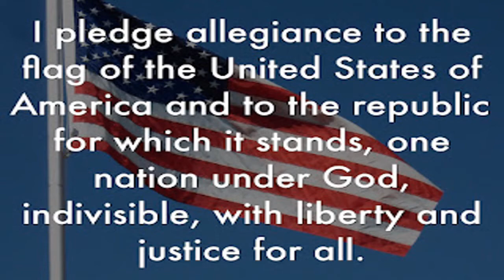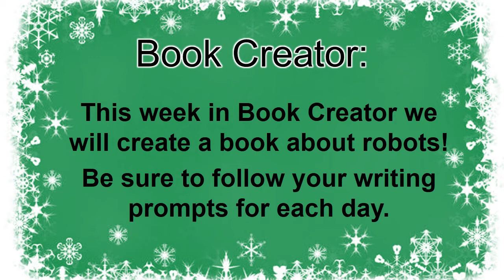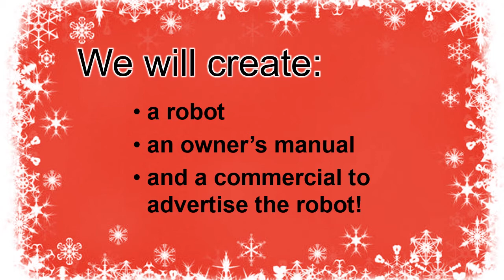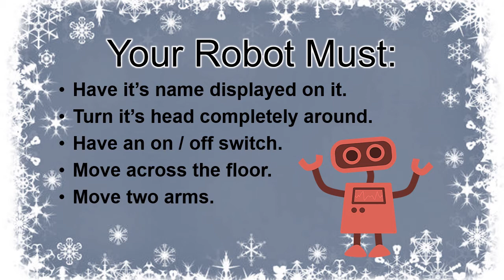Wednesday, December 8, 2021